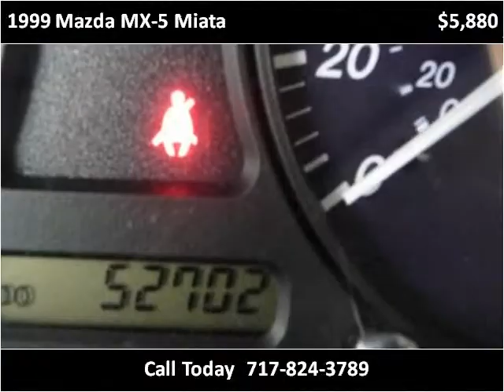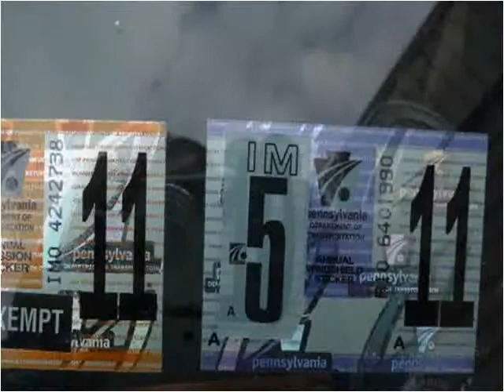1999 Mazda MX-5 Miata available from Auto Connection of Lanc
This 1999 Mazda MX-5 Miata is available from Auto Connection of Lancaster.